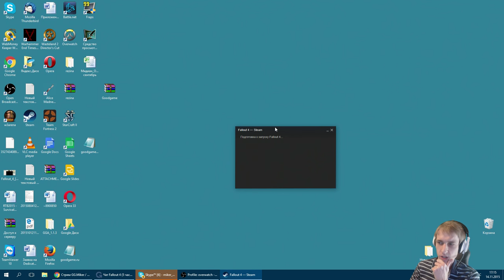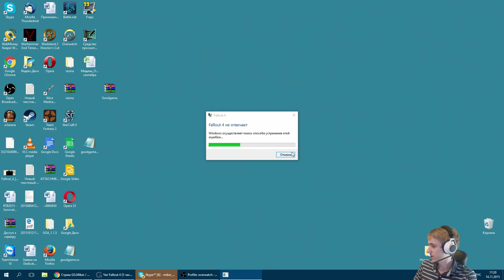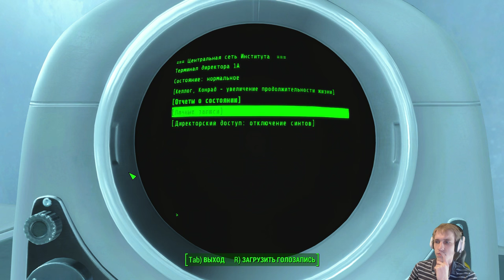Fallout 4 (Выживание) Прохождение с Майкером (6 часть)